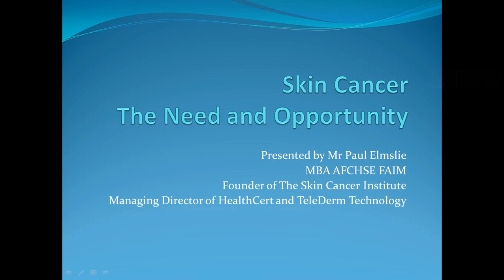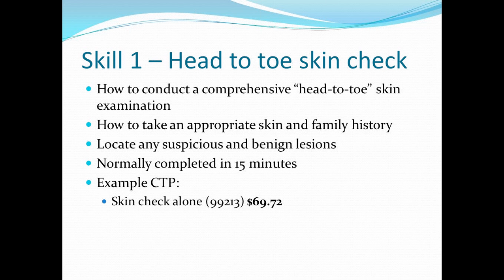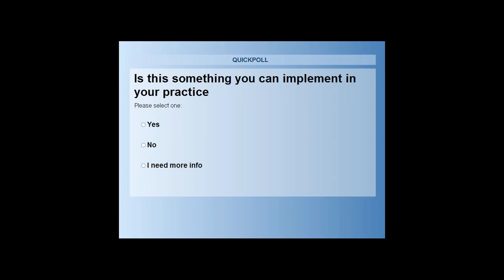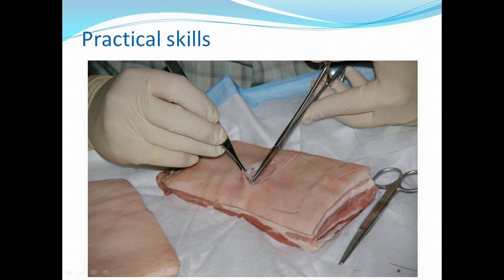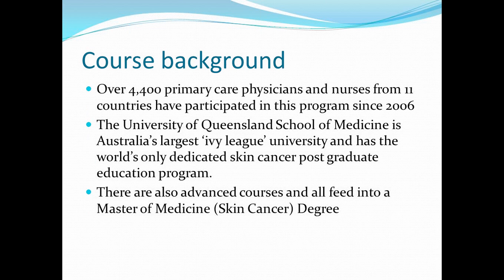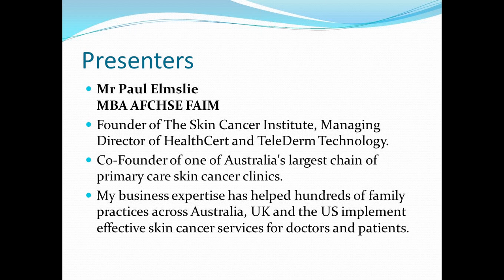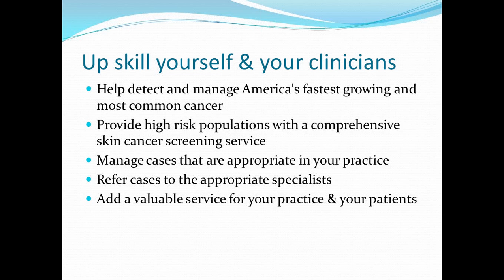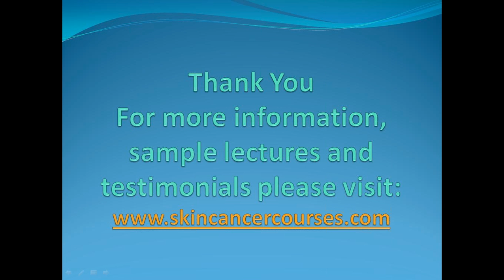An Introduction to Certification in Skin Cancer Medicine - A4M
The world's leading CME primary care skin cancer training program, the Certificate in Primary Care Skin Cancer Medicine, is now available in the United States through the University of Queensland, Healthcert and the American Academy of Anti-Aging Medicine.